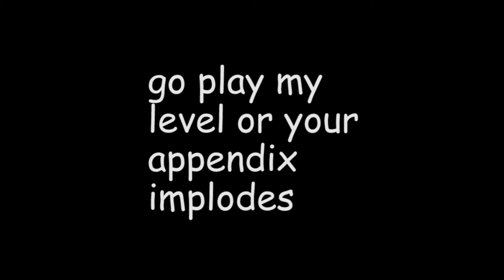geometr E dash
i made a layout a while back so why not post it
if you want to decorate it go ahead.